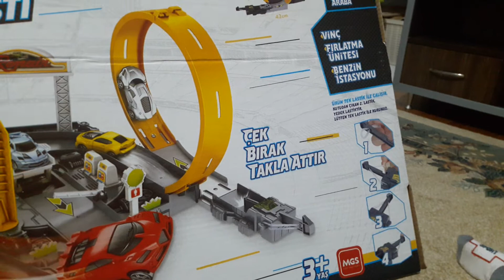Mustafa Ege superfast yarış pisti aldı😉arabaları yarıştırdı